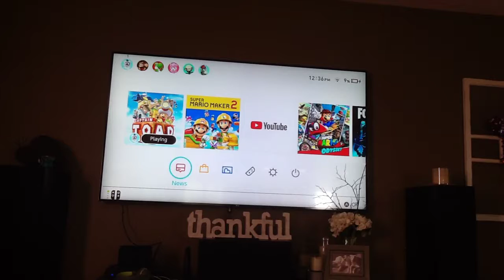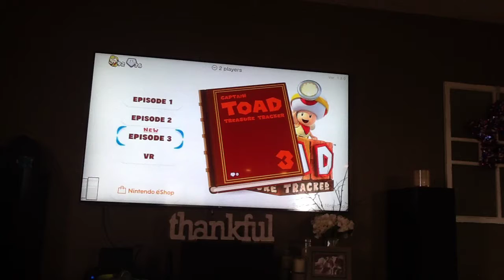Caption Toad Treasure Tracker but with 99 lives! (part 2)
I beat episode 2 of the game! But I realized, there is a episode 3!! So. I quit the game. forever. giving it back to the library. but while I'm there I'll try and find another game, like: Mario Tennis Aces!